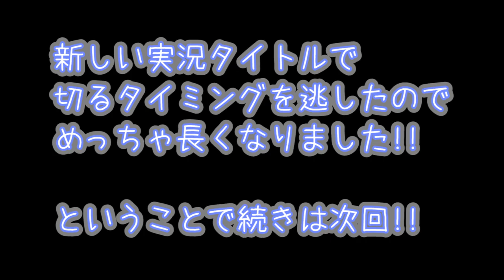【Bad North】島を守るよ!!【part2】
がんばります卍